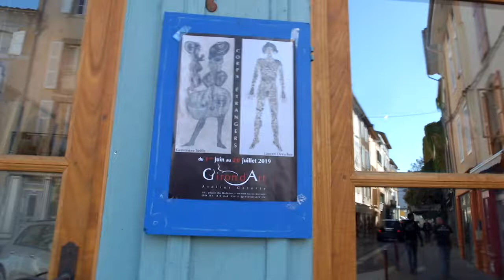Expo Corps Etrangers de G.Seillé et L.Drescher au Giron d'art du 1/06 au 20/07/19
Vernissage Exposition " Corps Étrangers" de Geneviève Seillé et Lauren Drescher le  Samedi 1er Juin 2019 à la galerie Giron d'Art

et moment musical de Gerard Frykman et Ludivine